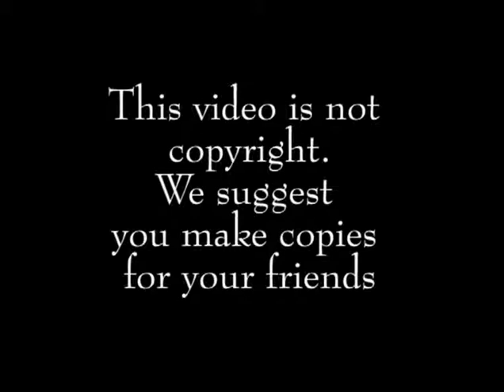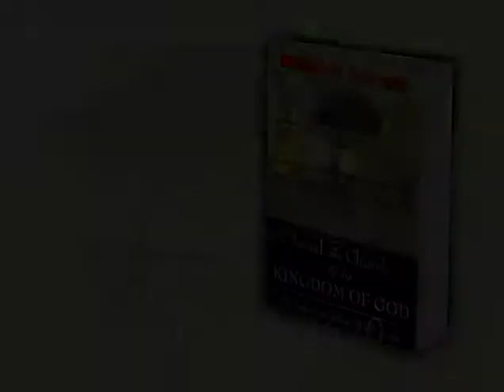ICKG - Talk 29: War in Heaven & the First Resurrection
Looking at Revelation chronologically, Maurice marks different events in the end times, highlighting certain aspects spoken of in the epistles and teachings of Christ. Contradicting popular theology with his logical reasoning according to scripture, Maurice puts across very convincingly what he believes will happen in these last days.